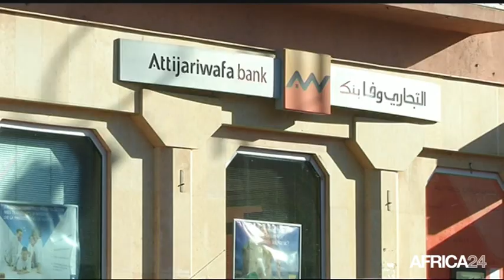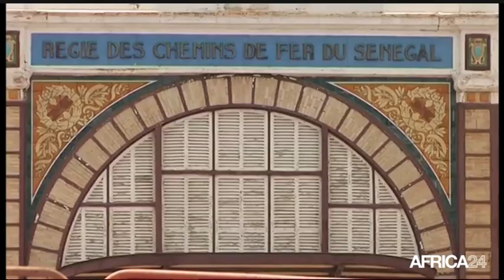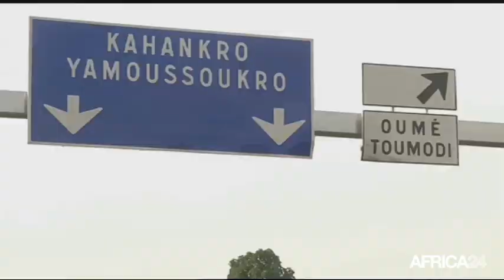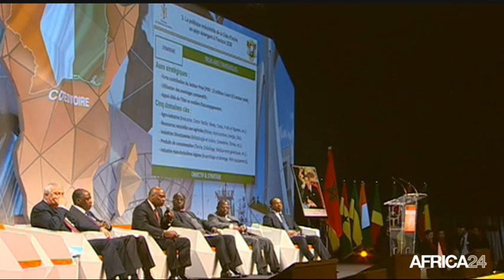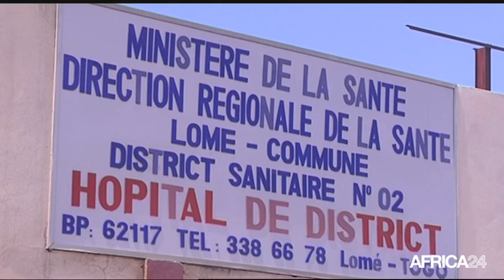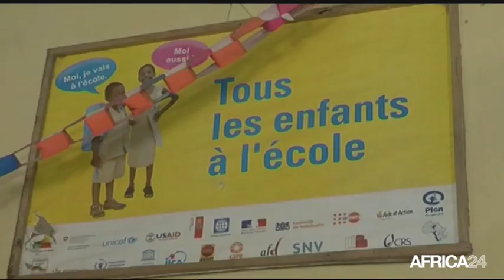Le Journal du jeudi 19 février - 19h GMT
AFRIQUE, Ouverture du forum Afrique développement. COTE D'IVOIRE, Les infrastructures, une priorité. TOGO, Climat social tendu. AFRIQUE, Ouverture du forum Afrique développement.